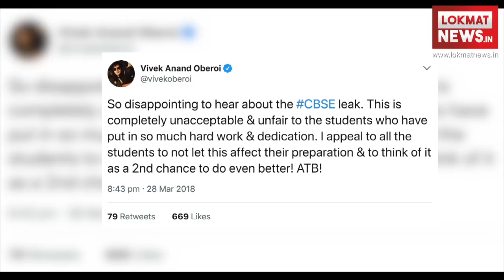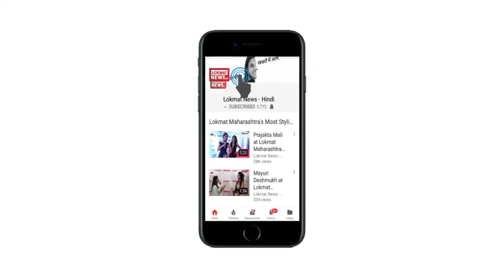CBSE Re-Exam : CBSE के नाकामी की सजा झेल रहे हैं छात्र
CBSE Paper Leak: CBSE Board has canceled the examination of class 10th Mathematics and Economics of 12th standard. CBSE has issued a notice on Wednesday in which announced the re-examination of both the subjects. The Board has said that some illegal activities were reported during the examination, after which it has been decided to retake the examination of both the subjects.

बोर्ड ने दसवीं के गणित की परीक्षा और 12वीं की अर्थशास्त्र की परीक्षा रद्द कर दी है. सीबीएसई ने बुधवार को नोटिस जारी कर दोनों विषयों की फिर से परीक्षा लेने की घोषणा की है. बोर्ड ने कहा है कि परीक्षा के दौरान कुछ गड़बड़ियों की सूचना मिली थी, जिसके बाद दोनों विषयों की परीक्षा दोबारा लेने का फ़ैसला किया गया है. सीबीएसई ने कहा है, "परीक्षाओं के दौरान कुछ गड़बड़ी की सूचना पर बोर्ड ने संज्ञान लिया है. बोर्ड की प्रतिबद्धता कायम रखने और छात्रों के हित में परी